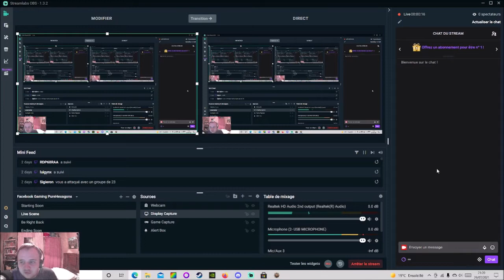[FR] [VOD] Warhammer 40000 Battlesector - Mission 6